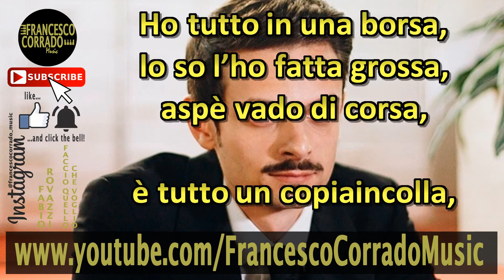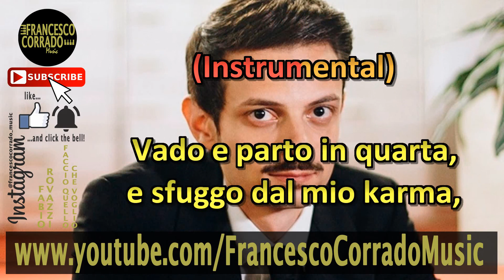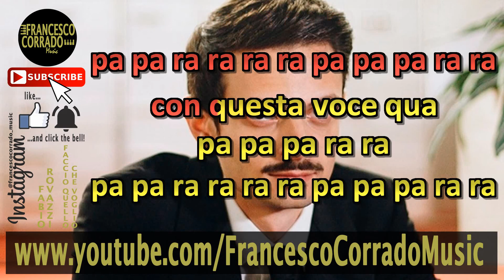ROVAZZI - Faccio Quello Che Voglio KARAOKE (Piano Instrumental)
KARAOKE STRUMENTALE | Fabio Rovazzi - Faccio quello che voglio

Keyboard: Roland RD-64
DAW: Ableton Live 9 Suite
Video editing software: Sony Vegas Pro 13.0 + Karaoke Video Creator

TESTO
Ho tutto in una borsa,
lo so l’ho fatta grossa,
aspè vado di corsa,

è tutto un copia-incolla,
la gente che mi trolla,
sparisco tra la folla

potrei ballare come Bolle,
cantare di felicità,
fare gli incassi di Zalone,
e invece sono ancora qua

e cerco un posto fresco
e prendo qualche abilità
nei limiti della legalità.

Faccio quello che voglio,
faccio quello che mi va,
quest’estate sono fuori controllo
e del testo tanto non ne ho bisogno
perchè con questa voce qua
pa pa pa ra ra
pa pa ra ra ra ra pa pa pa ra ra
con questa voce qua
pa pa ra ra ra ra

(Instrumental)

Vado e parto in quarta,
e sfuggo dal mio karma,
uno stato che mi esalta,

ho voglia di staccare,
dall’ansia generale,
tuffarmi dentro il mare,

non ti devi preoccupare mamma
sto decollando devo spegnere
ti chiamo dopo devi stare calma
tanto sono su una panda.

Non ti aspettavi questa nuova canzone
e ti darò un finale contro ogni previsione
ma non sono l’eroe delle tue solite storie
e sono contrario a tutti gli spoiler

(Instrumental)

Attirati dal male,
l’onestà non ha budget
tutto ciò che è vietato
ci piace

Facciamo dei modelli sbagliati la normalità
quindici minuti di celebrità

(Instrumental)

(Fine)